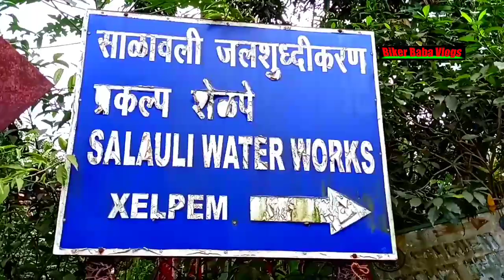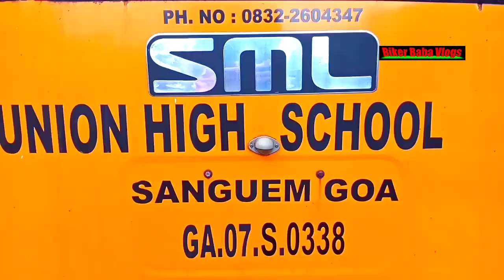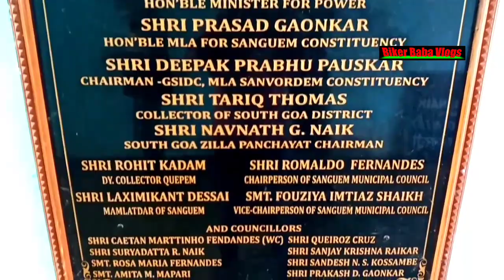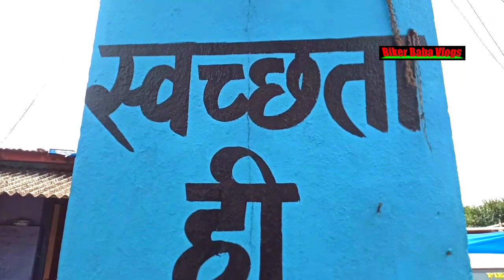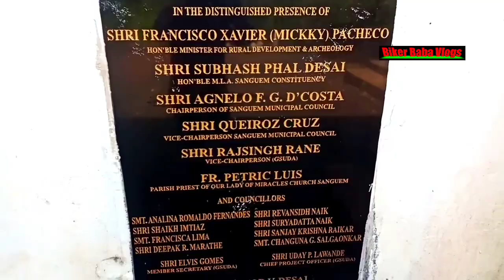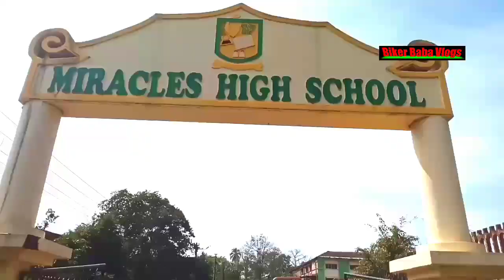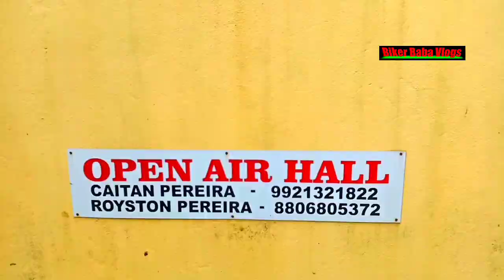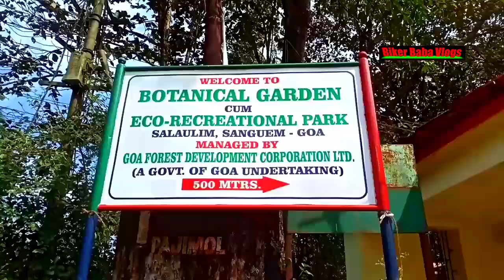sanguem City | Exploring South Goa India | Goa recent Vlogs | Hero xpulse 200 bs6 ride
all about this video is exploring sanguem city which is located in South Goa India, this beautiful city is a very small city here in Goa India, you guys do whach this my full video to better understand Goa, if you like this video, please do subscribe my YouTube channel for upcoming video.

2021 January Vlogs
Goa recent vlogs
recent vlogs of Goa India
uguem village
sanguem municipal
municipal corporation of sanguem
most popular places to stay in Goa
Goan Konkani songs
popular please to visit in Goa India
traveling vlogs
Konkani songs
north Goa India
Hero Moters
South to North
Hero Bike's
north to south
Hero xpluse 200 accessories
Konkani tiatr
Hero xpluse FI BS6
biker Baba vlogs
biker babaji
biker Baba
biker Vlogs
Baba vlogs
BBV